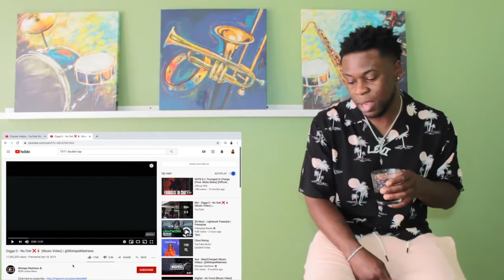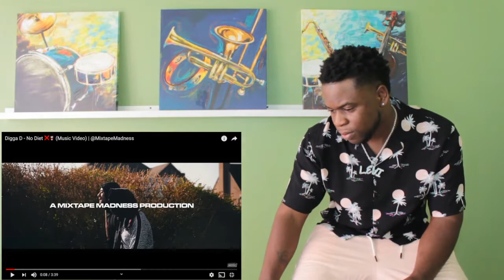Digga D - No Diet ❌🥤 (Music Video) (American Reaction)